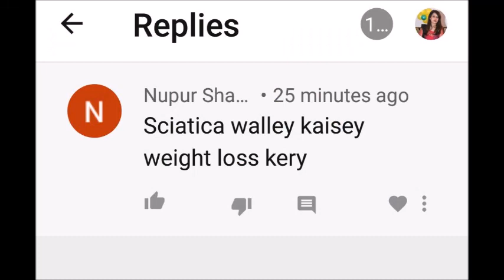Best Exercises for Sciatica Pain | Sciatica Yoga Flow | Sciatica Yoga In hIndi by ANTAS YOG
Hello Everyone
I  am Mrs. Jain ( Yoga Expert ) 25 Year's of  Experience
Antas Yog & Meditation by INDU JAIN